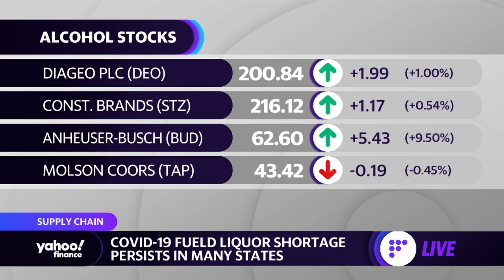U.S. is in a ‘golden age of whiskey’ amid supply chain issues: SVP of Economic & Strategic Analysis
David Ozgo, Senior Vice President of Economic and Strategic Analysis at the Distilled Spirits Council of the United States, joins Yahoo Finance to discuss the shortage of bottles and alcohol heading into this holiday season and trends in the alcohol industry.